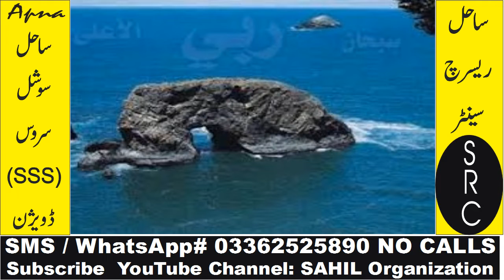Zameen Pochti hay namazi kahan hen (Corona Virus)